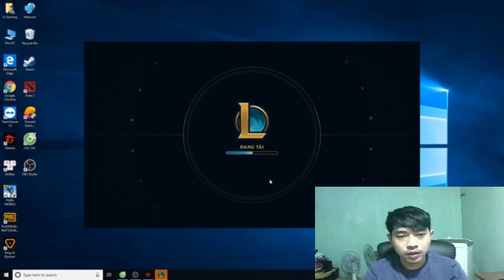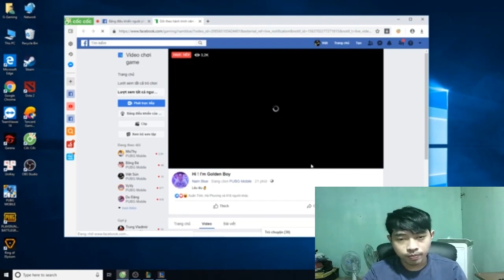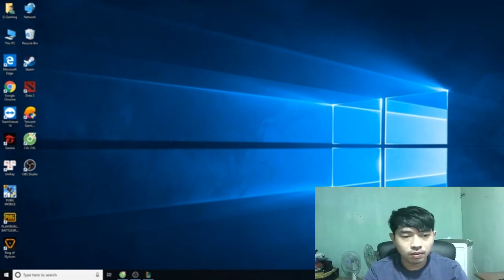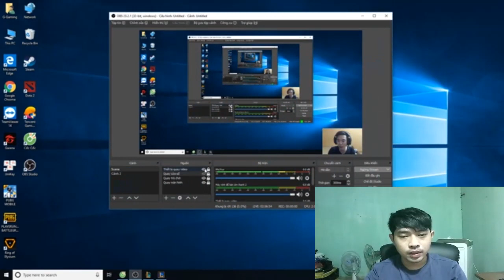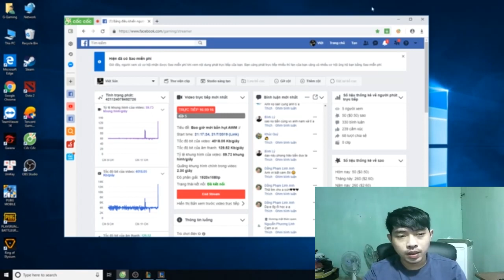Hãy nhặt bất kỳ giáp hoặc mũ nào tìm được 12